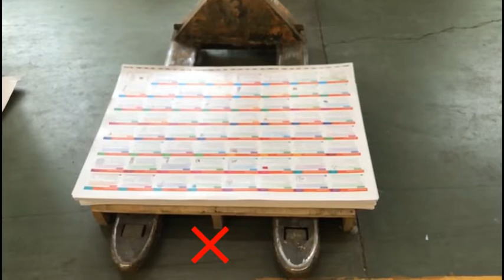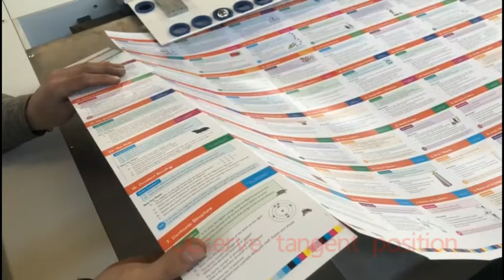How to set up Card slitting and collating machine